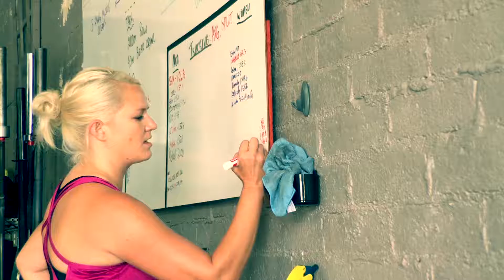Pacific Beach Gym | Performance360 | Strength & Conditioning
Performance360 is a gym in Pacific Beach (San Diego) CA.

Performance360 is considered the best and most complete gym in San Diego. Utilizing the tried and true combination of barbell strength training, Russian kettlebells, athletic plyometrics, conditioning, Olympic lifting and your good old fashioned own body weight.

Our knowledge is well-rounded, our “secret sauce”. Our skill sets are pulled from many years of diverse experience, so we can apply the best principles from each. Made up of former professional and Division-I athletes, strength competitors, yoga instructors, massage therapists, marathon and triathlete champions and various academic degrees in Kinesiology and Nutrition, our staff’s certifications range from USA Olympic Weightlifting, StrongFirst Kettlebell, physical therapy and everything in between.

If you are in San Diego, Mission Beach, Pacific Beach, La Jolla or any of the surrounding areas, Performance360 should be your training facility.

Performance360 has 2 locations in the 92109 zip code.